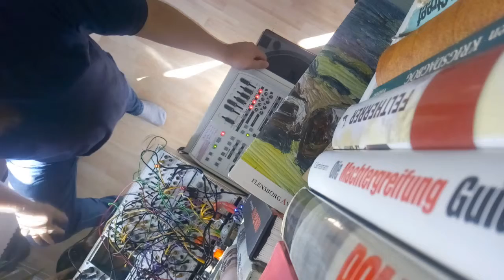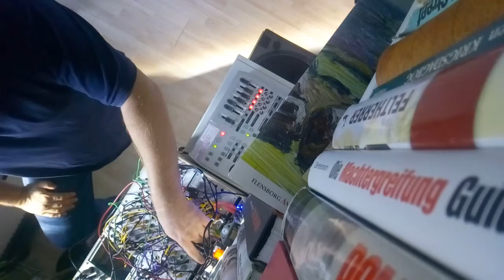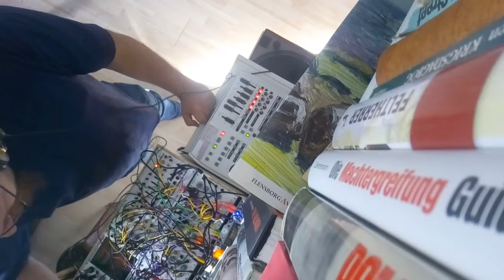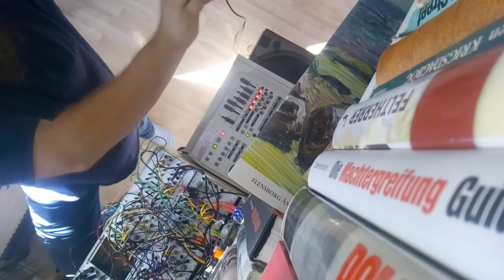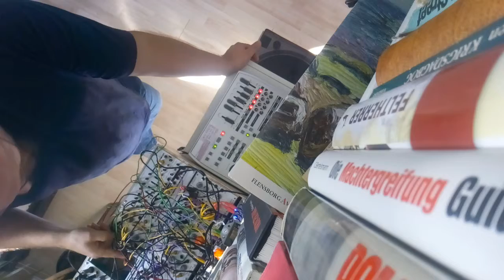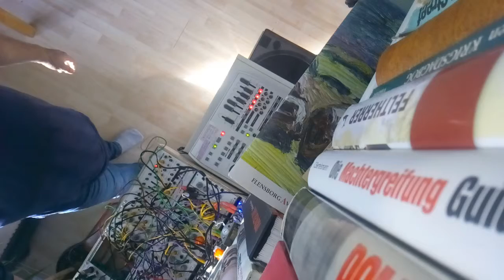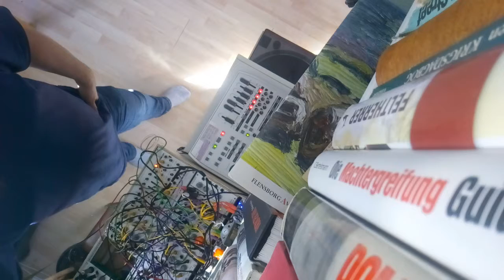Modular Synthesizer 6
Another one. The "basic background stuff" is an oscilator recorded on tape then played back to a frequence-devider. The original signal were mixed with signals divided by 2 and divided by 4. Then recorded back on tape. This signal was sent into the session with some radiosignal I caught, through a low-pass filter and out by an Behringer Mini FX 800 with some plate reverb modulation.

My son said the whole thing is too scary.